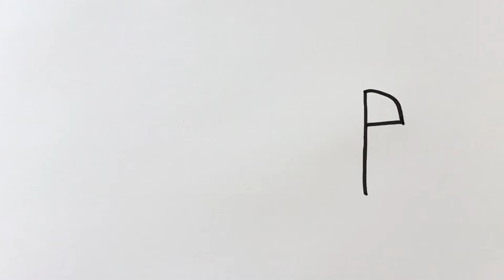How to Draw a Printer